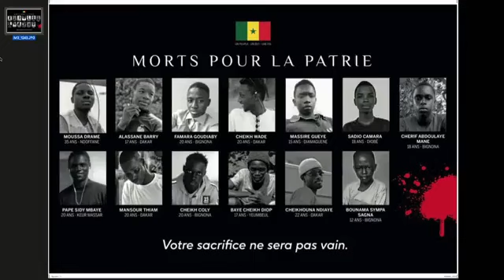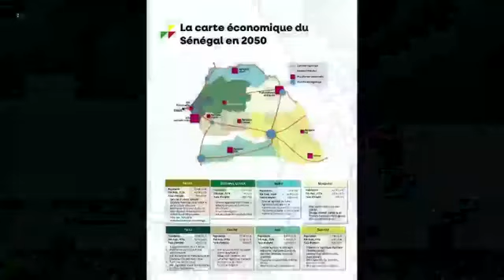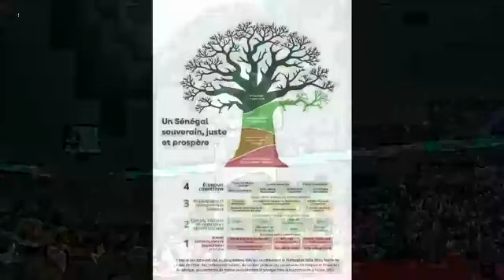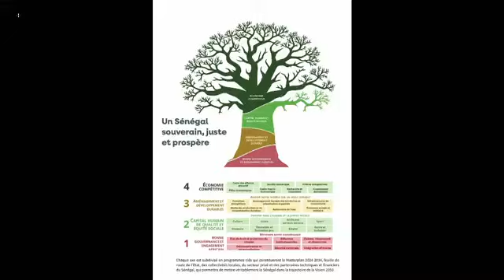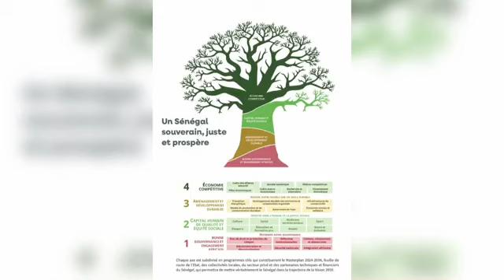Dakar Arena: Meeting de fundraising / OUSMANE SONKO